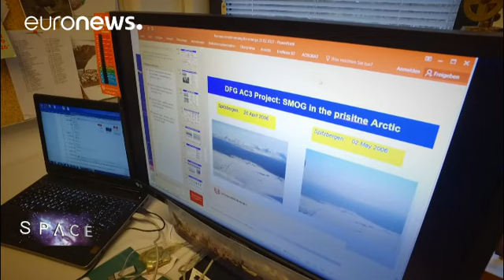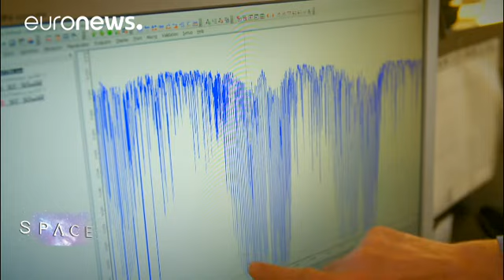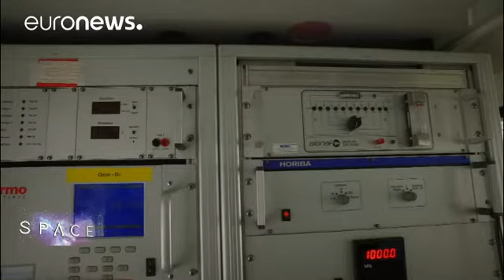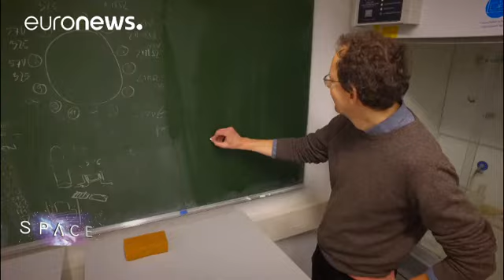Bremen Üniversitesi hava kirlilik oranlarını hesaplıyor - space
Dünya Sağlık Örgütü'nün yakın zamanda yayınladığı rapora göre ölümlerin sekizde biri hava kirliliği nedeniyle gerçekleşiyor. Dünya atmosferi birkaç faktöre bağlı karmaşık bir sistem olduğundan gözlem uyduları gezegenimizde solunan hava ve insanoğlunun yarattığı kirlilik değerlerini ölçmek için var gücüyle çalışıyor.

Bremen Üniversitesi araştırmacıları alan ve zemin tabanlı ölçümlerden gelen verilere uyan atmosferik kirliliğin ölçülmesine öncülük ediyorlar.